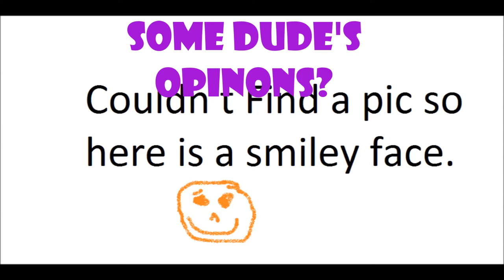My Channel Trailer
A preview of the stuff on this Channel. Exciting.

Song:
"Ambler"